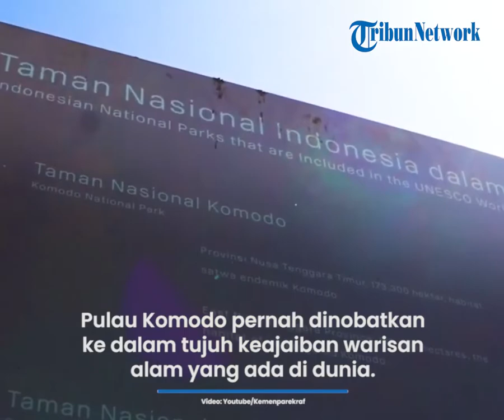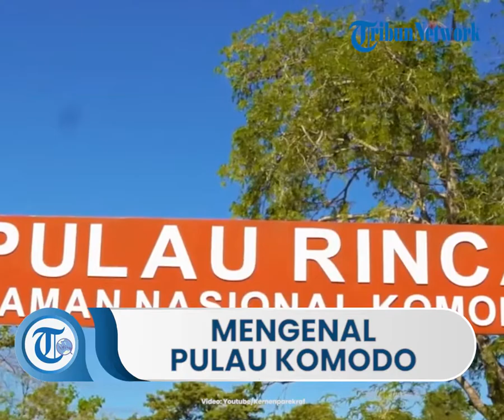Pulau Komodo, Rumah Bagi Sekitar 1.300 Ekor Komodo, Pernah Dinobatkan 7 Keajaiban Warisan Alam Dunia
TRIBUN-VIDEO.COM - Pulau Komodo adalah satu dari sekian pulau yang ada di Kepulauan Nusa Tenggara.

Pulau Komodo merupakan pulau yang terletak di ujung paling barat Provinsi Nusa Tenggara Timur.

Pulau ini termasuk dalam kawasan Taman Nasional Komodo.

Di pulau inilah komodo hidup dan berkembang biak dengan baik.

Berdasarkan data hingga pertengahan 2009, Pulau Komodo menjadi rumah bagi sekitar 1300 ekor komodo (+/- 2500 ekor di semua Pulau di TM. Komodo).

Komodo merupakan species kadal terbesar di dunia, dengan panjang rata-rata 2-3 meter, dan berat tubuh sedikitnya 90Kg.

Taman Nasional Komodo yang terdiri dari pulau-pulau tentunya dipisahkan oleh laut.

Kehidupan bawah laut di sini pun tak kalah indahnya.

Di sini dapat ditemukan 385 spesies karang indah.

70 jenis bunga karang, 10 jenis lumba-lumba, 6 macam paus, penyu hijau, berbagai jenis hiu, dan ikan pari.

Pulau Komodo merupakan pulau terbesar di Kepulauan Komodo dan merupakan satu-satunya pulau yang dihuni oleh masyarakat setempat.

Trekking di Pulau Komodo memberikan pengalaman yang berbeda karena jika dibandingkan di Pulau Rinca dengan pemandangan padang rumput, disini jalur trekking lebih menyerupai hutan dengan beberapa pohon besar sehingga tidak terlalu panas. (1)(2)(3)

Wisata Pulau Komodo

Sesuai dengan namanya, Pulau Komodo merupakan pulau yang juga menjadi habitat hewan langkah di negeri ini.

Keberadaannya makin tahun makin menyusut.

Tentu mengasyikkan bila kita bisa melihat langsung kehidupan hewan yang dilindungi negara ini.

Bukan hanya di Pulau Komodo, habitat komodo juga ada di pulau yang berdekatan dengannya.

Seperti di Pulau Rinca.

Di pulau tersebut, wisatawan bisa leluasa melihat dan mengamati pola keseharian komodo.

Terdapat tempat yang tepat untuk melihat kawanan komodo.

Wisatawan bisa mendaki sebuah bukit, yaitu Bukit Ara (538 mdpl).

Di atas gunung itu, kawanan komodo banyak hidup secara liar.

Selain komodo, satwa lain yang bisa kita lihat, yaitu rusa liar, banteng dan kuda liar.

Keindahan pantai juga terbayarkan di sini.

Kedua, ternyata Wisatawan juga bisa menikmati pesona alam yang cantik dan menakjubkan, indahnya pasir putih berhias batu karang serta deburan ombak di pantai.

Air laut begitu jernih dan biru serta sinar matahari yang menghangatkan pantai.

Taman Nasional Komodo ternyata menyimpan keindahan lain, yaitu keindahan bawah laut yang menawan.

Anda bisa menyelam dan menikmati kecantikan ratusan spesies trumbu karang, rumput laut, puluhan macam bunga karang, penyu hijau, ribuan spesies ikan termasuk ikan hiu, ikan pari, ikan paus, hingga ikan lumba–lumba. (2)

Masuk dalam 7 keajaiban dunia

Pulau Komodo pernah dinobatkan ke dalam 7 keajaiban warisan alam yang ada di dunia.

Penobatan in diberikan oleh organisasi New7Wonders pada tahun 2013.

Keajaiban lainnya terdapat Halong Bay (Vietnam), Amazon (Amerika Latin), Pulau Jeju (Korea Selatan), Table Mountaint (Afrika Selatan), air terjun Iguazu (Amerika Latin) dan Puerto Princea Underground River (Filipina).

Penetapan dilakukan oleh presiden New Seven Wonder Organization, Bernard Weber.

Penetapan dilaksanakan di Taman Nasional Komodo tanggal 13 September 2013. (4)

Legenda

Dikisahkan zaman dulu kala hiduplah seorang putri yang diberi nama Putri Naga yang hidup dan tinggal di sebuah pulau.

Kemudian sang putri menikah dengan seorang pemuda dari seberang yang bernama Moja.

Tak butuh waktu lama sang putri hamil dan melahirkan anak kembar 2 (dua) berjenis kelamin laki-laki.

Akan tetapi kedua anak kembar tersebut mempunyai bentuk yang berbeda.

Satu berbentuk manusia dan satu lagi berbentuk kadal.

Hal tersebut membuat Putri Naga dan Moja malu.

Kemudian bayi yang berbentuk kadal dan diberi nama ‘Orah’ tersebut diasingkan di sebuah hutan di pulau yang berbeda.

Sedangkan bayi manusia diasuh dan diberi nama ‘Gerong’.

Hari berlalu dan tahun demi tahun berganti Gerong bertumbuh menjadi seorang pemuda yang tangkas dan gagah berani.

Dikisahkan suatu ketika Gerong berburu rusa di hutan, dan dia bertemu dengan sebuah kadal raksasa.

Gerong lantas mengejar kadal raksasa itu dan hendak membunuhnya dengan tombak.

Tiba-tiba, si Putri Naga muncul dan mencegah Gerong menghunuskan tombaknya ke arah kadal raksasa tersebut.

Si Putri Naga memberitahu Gerong bahwa kadal raksasa itu adalah komodo yang merupakan saudara kembar Gerong. Selepas dari kejadian itu, masyarakat sekitar memperlakukan komodo itu dengan baik.

Komodo hidup di hutan dengan berburu hewan lain seperti rusa, kambing atau babi hutan. Kadal raksasa itu pun hidup berdampingan dengan penduduk lokal yang hidup tinggal di Pulau Komodo sampai saat ini.(5)

(Tribunnewswiki.com/Kaa)